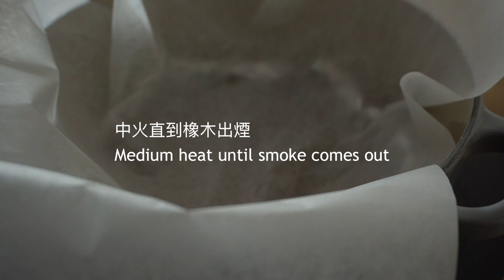【失憶人妻】Oak smoked Capelin・橡木煙多春魚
多春魚 Capelin 8
橡木  Oak ～200g
月桂葉     Bay Leaves    3pieces
鹽 Salt A pitch

My Blog for more Recipes